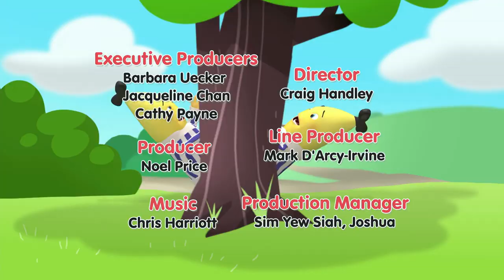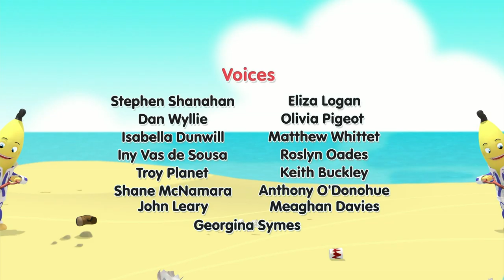The Big Cheese! | Cartoons for kids | Bananas In Pyjamas